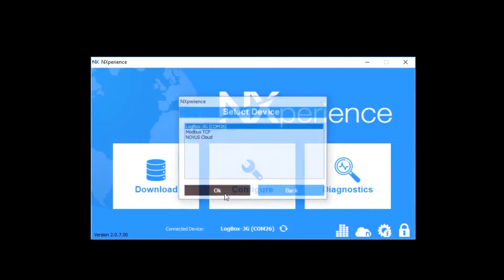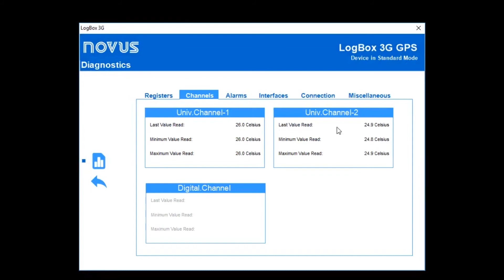LogBox 3G - Configuring and Monitoring Analog Channels | English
LogBox 3G is an IoT device with integrated data logger and 3G / 2G connectivity which allows remote telemetry or mobile monitoring solution. Data can be accessed remotely and centralized via NXperience software for Windows or via NOVUS Cloud IoT platform. Moreover, NOVUS may provide access to LogBox 3G for SCADA system or proprietary application through specific communication driver, upon request. Secure, real-time information accessed quickly and easily.

The device has two universal analog inputs that accept a wide range of sensors. It also has internal sensors for measuring temperature, battery voltage and external sources. In addition, LogBox 3G has SMS commands and alarm alerts.